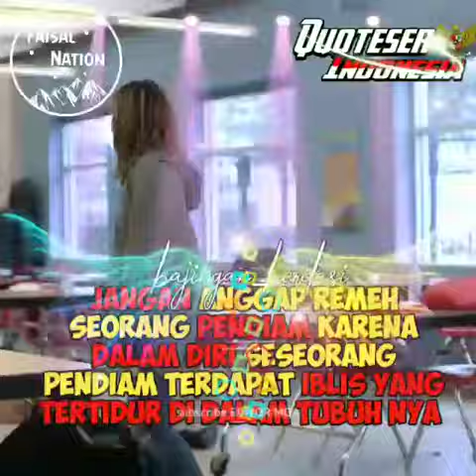Jangan menilai seseorang dari penampilan nya